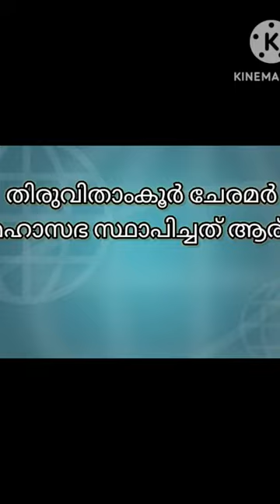Pen Hub# പാമ്പാടി ജോൺ ജോസഫ്PSC prepration #